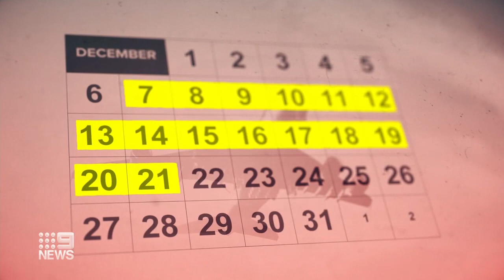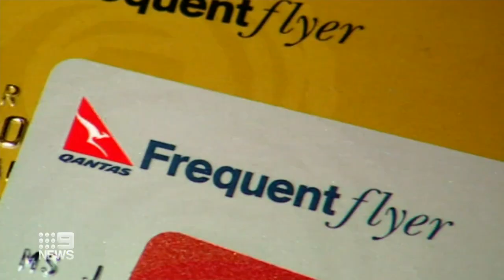Gold trial Virgin membership offered for Qantas members | 9 News Australia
Virgin Australia is offering a three-month trial of its Velocity Discover Gold Status membership in an attempt to lure Qantas frequent flyer members.